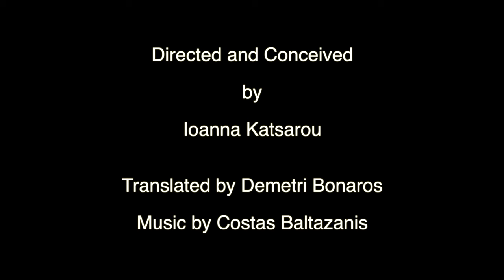Hercules: In Search of a Hero, Indiegogo teaser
Hercules: In Search of a Hero
Performed at LPAC (2018) and Abrons Arts Center (2019)

Director/Concept/Dramaturgy work: Ioanna Katsarou
Translator: Demetri Bonaros
Composer: Costas Baltazanis
Lighting Designer: Christina Watanabe
Set Designer: Christos Alexandridis
Costume Designer: Marina Gkoumla
Assistant Costume Designer: Vivian Triviza
Stage Manager: Anastasia Thanasoula
Video: Alex Agisilaou
Press Rep.:  David Gibbs/DARR Publicity
Fundraising/Marketing Coordinator: Katerina Alexaki
Fundraising/Social Media Coordinator/Marketing: Alexandra Skendrou
Advertisements/Fundraising: Pandora Spelios
Executive Producers: Ioanna Katsarou & Demetri Bonaros
Production: Eclipses Group Theater NY

Cast:
Alcestis: Luisa Alarcón
Admetos/Servant: Demetri Bonaros
Hercules: Luke Couzens
Megara: Helena Farhi
Goddess: Alexandra Skendrou